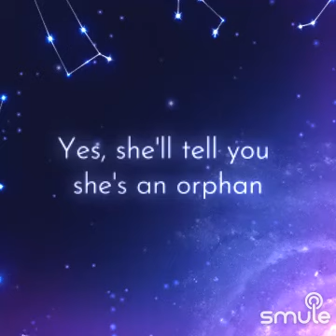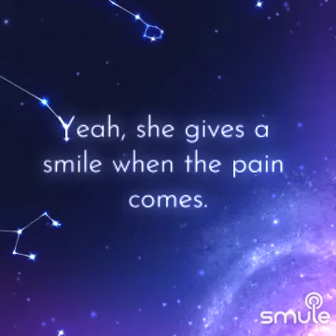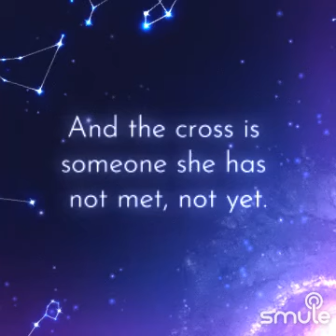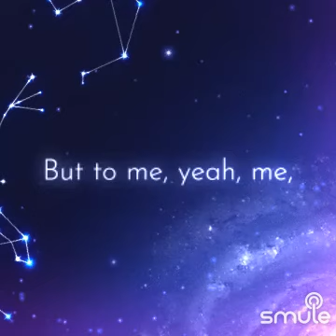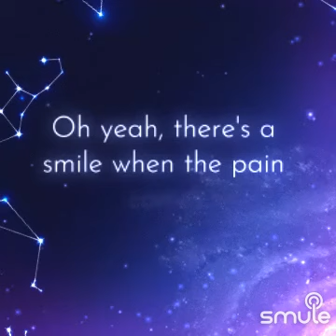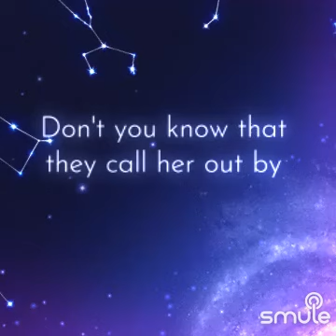She Talks To Angels ) she never mentions the word Addiction in Certain Company!